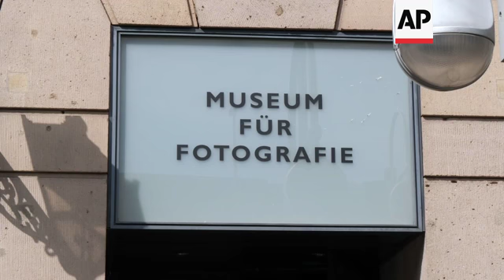Photo exhibition marks 100 years of Bauhaus movement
An exhibition in Berlin explores the impact the Bauhaus movement has had on photography.
This year marks 100 years since the founding of the Bauhaus school in Weimar.
STORYLINE
The Bauhaus movement - that originated with the founding of the Bauhaus school in Weimar in 1919 - is mostly known for its modernist architecture.
But, a new exhibition at the Museum of Photography in Berlin explores what impact the inter-war movement have had on photography, back then but also today.
The exhibition opens with a range of photos by László Moholy-Nagy, a Hungarian artist and designer that was a professor at the Bauhaus school.
"I think they are still very modern. Even though they are black and white," says Christine Kühn, curator of the exhibition.
"The radicalism of the composition of the pictures, the framing, the precision, the structure - that is something that is still fascinating and it is a sign of the times, the 20th century."
This year marks 100 year since the founding of the Bauhaus school, something that is celebrated across Germany with exhibitions, festivals and events.
The impact the school and the movement that was born out of it can be seen in design and architecture across the world.
But the photographs from the time were not necessarily considered "Bauhaus photos." says Ludger Derenthal, head of the photographic collection at the Museum.
"There are a lot of photographers here in the exhibition that taught at Bauhaus or were students at the Bauhaus school. But at that time no-one cared much about the brand "Bauhaus" so no-one said, 'let's make some Bauhaus photos.' Rather these photos are about the modernism movement."
The exhibition also shows contemporary works by a number of living artists that have been inspired by the Bauhaus movement or by the modernist type of photography at the time.
A number of artists are playing with the idea of a "new vision," an idea that originated at the time and demanded that artists explored photography beyond just depicting reality.
"The exhibition asks what was modern in the 1920s and 1930s when it came to photography," says Derenthal.
Some pictures use light to create effects. Other remove the photography from the camera in a technique where object are placed directly on film strips.
It is a way of exploring photography that was pioneered at the time of the Bauhaus movement, but one that has had a revival in the last few years, says Kris Scholz, curator of the exhibition.
"Right now we are experiencing a revival of the ideas of the New Vision (Neue Sehen) movement. The experimenting with photography. The removal of photography from just depiction. That is once again becoming important," he says
The exhibition "Bauhaus and Photography: On new vision in contemporary art" opens to the public on 11 April and runs through 25 August 2019.